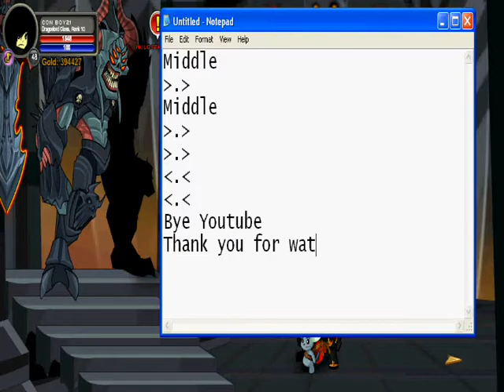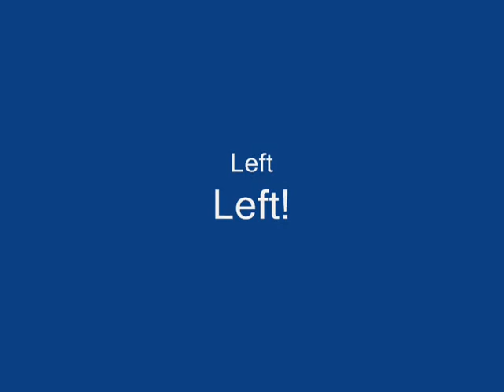AQW HOW TO GO IN NULGATH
NEEDED ITEMS:
Hydra Scale
 Escherion's Chain
Strand of Vath's Hair
Odokuro's Tooth
1:03 Watch !
You kill 50 Dark makai